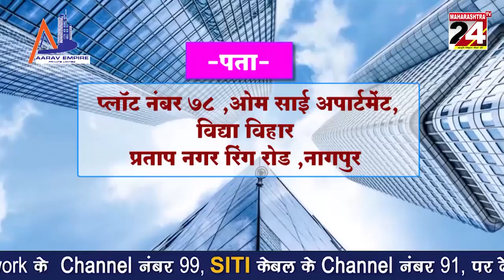राज्यात काल मध्यरात्रीपासून नवे निर्बंध लागू l Maharashtra tv 24